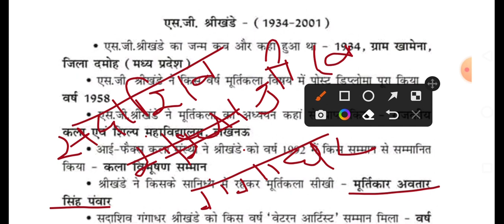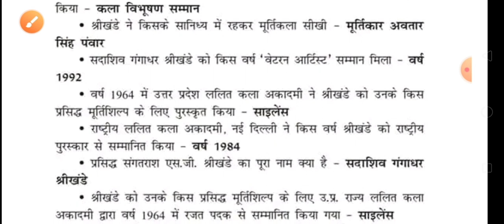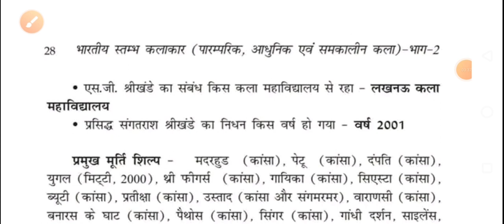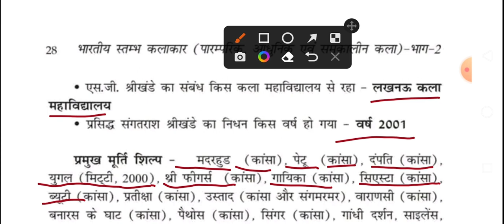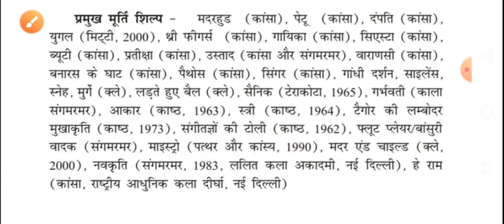Kvs, Nvs, Dsssb, Lt, Net, Jrf, TGT, PGT, ART // S.G. Shree Khande ( Murtikar )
tgt pgt art classes manish sir,
tgt colour,
tgt arts,
art tgt,
up tgt pgt art book,
tgt pgt new vacancy 2022 arts subjects,
tgt drawing